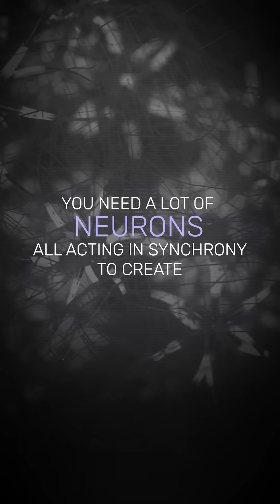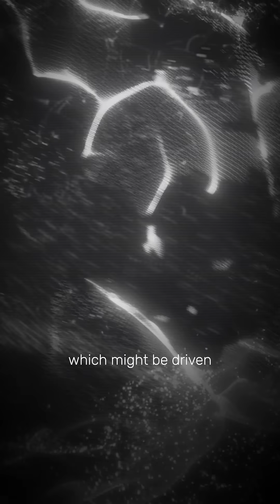Brain Waves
Artificial neural networks process information like brains, yet they're missing something fundamental: brainwaves.

Even though we know brainwaves emerge when millions of neurons sync up across networks, their role in thinking remains a mystery.

These synchronized rhythms could be the key to understanding what makes biological intelligence unique.